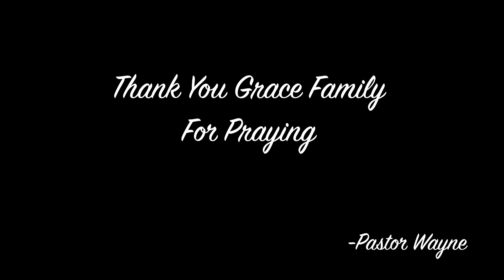Adopt A Hero Thank You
Greenwood, Indiana